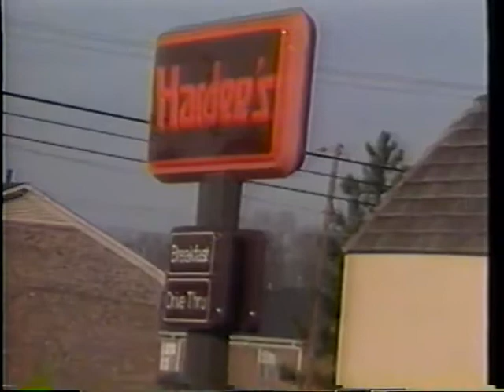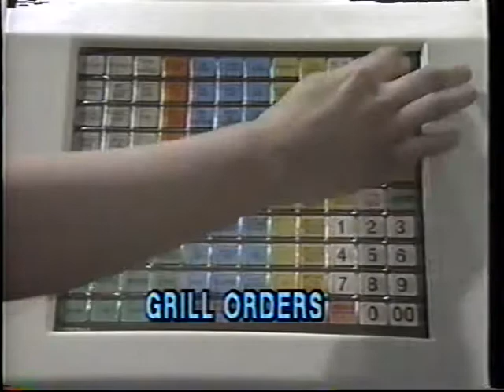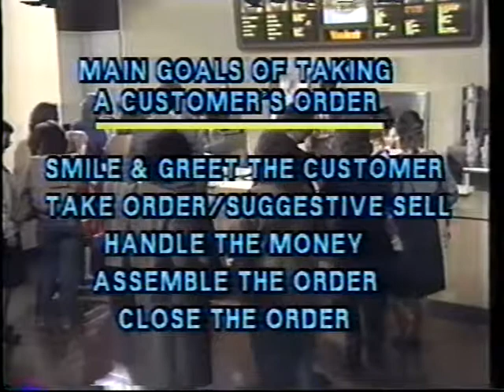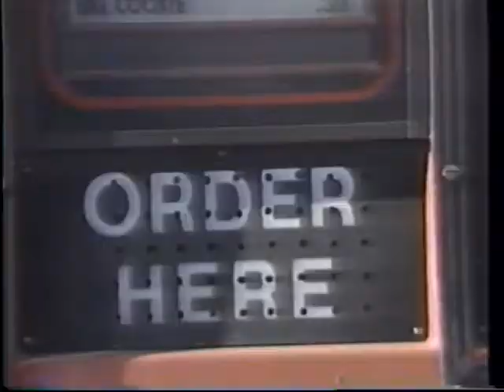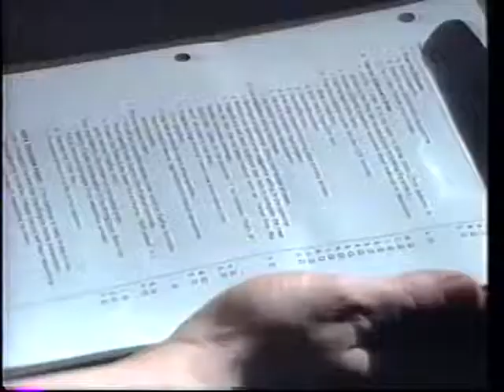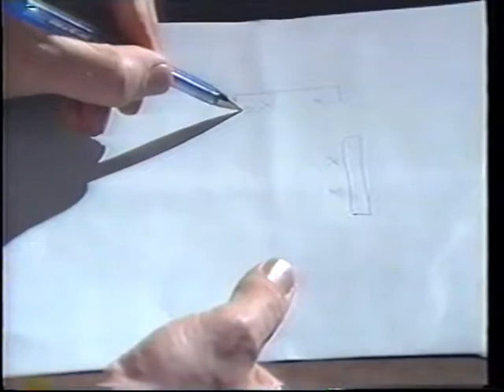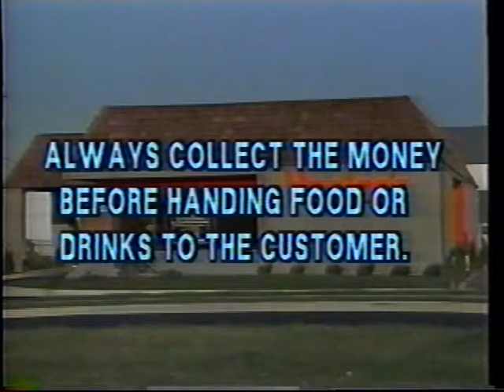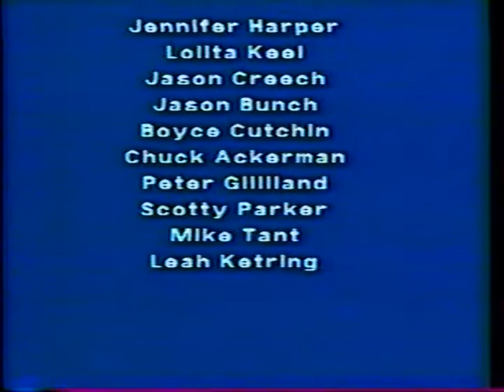Hardee's Video Network - Sales and Service - 1986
This video was previously uploaded to my now-inaccessible EncoreVisions account. This upload is presented in it's complete 28-minute form and with a few video fixes such as deinterlacing and color enhancement.

The Hardee's chain of restaurants had it's own "Video Network" of VHS tapes distributed to restaurants, which were meant to train new employees. It appears very few of these tapes exist today, and my tape was a thrift store find. I also have two other Hardee's training videos, and I will upload those whenever I can locate them and make new transfers.

There is no log bug on this video so other content creators can use this content in their own productions.